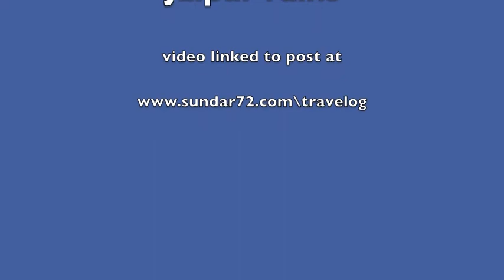Jaipur rains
we were driving down from the Radhe Shyam temple towards Jal Mahal when a sudden downpour flooded the streets of Jaipur.. Part of the experience in our summer 2014 India trip!